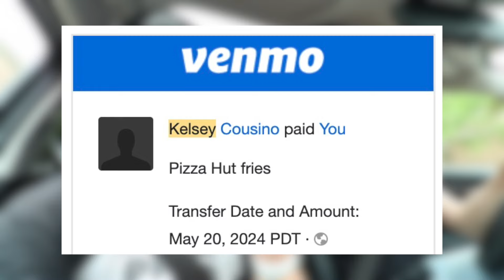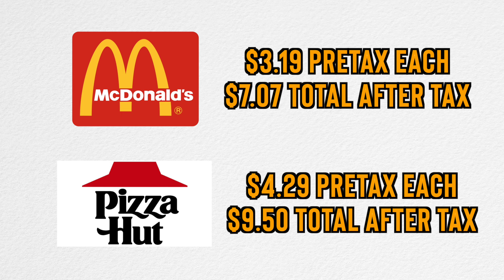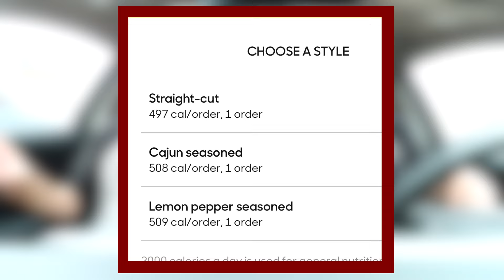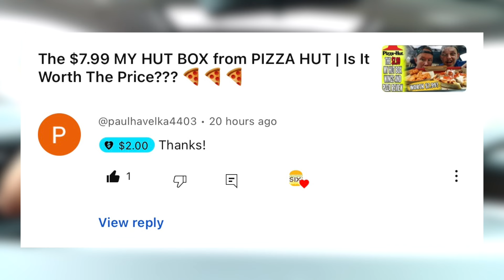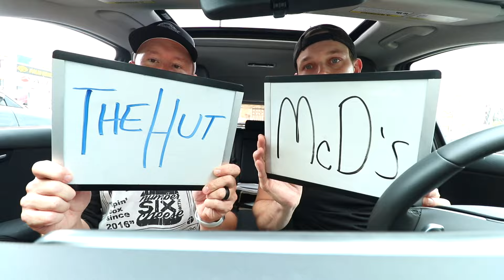Pizza Hut's Fries vs. McDonald's Fries | *TASTE, PRICE, PRESENTATION* | Choosing A Winner Today 🍟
@pizzahut fries vs. @McDonalds fries. All thanks to Kelsey and Larry. Which one is better? $3.19 versus $4.29 (before tax). Let us tell you.

Our mailing address to send us items:
3023 N. Clark St.

Andre Smith
Patrick Canale
Jonathon Smith
Kourtny Basinger
Dawn Kotecki

Deb Ely
Kourtny Basinger
Eric Bartgis
Matthew Fritz
Ronald Ely

Proud Nerd
Suzanne Draper
Katherine Madden-Aker
Alex Andrews
Amanda Sartain
Christopher Protain

Cedric Hurst

Katelyn Harper
Charles Currier
Jeremy Walden

Batman himself

Jeff Cue (paid $108 up front for the year!!)
Lucas Melotik
Chris Catton
Stephen O'Daniel
Lea Bonikowski
Robert Johnson
Nicki
Derek Boudreau
Thomas Reese
Robert Cabbage
Kevin D
Jacquie Desmond
Scott Hinden
Darcy Deming
Garrett Benner
Renee Loepke
Evil Ernie
Christopher Perry (paid entire $108 up front!)
Curtis Kolbe
David Black
Christopher Reeves
Kelsey Reagan
Kevin Kreiner
Bill Barrett (paid the $108 year in full!)
Sean Hanley
Karla Lindeman
Keith Matras
Matthew Menentowski
Derek Strong
Jacquie Desmond
Sapan Patel
Ryan Buckman
Kyle Hopfensperger
Monica Mars
TEAM WELBY!!
Matt Verdi
Orin Dix
Kevin Fandry
Arthur Brown
MrVkng9099
Nick Wass
Kori Koschalk-Newmister
Debbie Ely
Cinny Hayes

Steven Edgell
Chris Michela
Alex Husko
Chuck Gordon
Pinche Borracho
Ross Golding
Toni Cooper
Kathy Jones
Shelly Hudson
Dustin Ring
Jeff Ohlrich
Hannah-Elizabeth Morris
Michael Goodrich
Big Mitch
Michael Malone
James Smith
WonderMedia
Dustin Anderson
Steven Berger
Joseph Rutherford
Steve Bradford
Justin E
Lee Lawson
Steven Edgell
Juliet Bagel
Doug Clemann
Jason Jones
Christopher Haines
Anjelica Jesus
Michael Hopper

Hansel Infante
Jason Harrison
Brian Finley
Drew Braston
Jewel M
Bailey Medlin
Johnny Is
David Cooper
Molly
David Jackson

Courtney Rioux
Omar

Mr Rican
Daniel
Dalton
Kevin Bastian
Juliet Hagle
Christopher George JW
Brianne Gasser
SMitchell
Jonathan Smith
Gavin Provost
Jeremy C
Partrick
Dawnn Gray
Hunter
Joe S
Doug H
Brandon Long
Scott Hinden
Dean Diamond
The Midwest Brew Review
Ryan Brown
Adam Ehlers
Robert Mattei
Colleen Maxwell
Justin Hazard
Nearly Worthless
Jo Espanol
It's Raining Babies
Joe Norskov
Sean Levings
Michael Medhurst
Matt Lewis